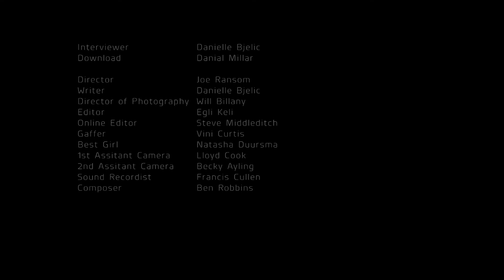the meeting (5 Min movie night Finalists)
This is one of the finalists for the Sci-Fi London 48 hour Film challenge 2019. Where contestants were given a set of instructions such as theme, Prop, Line of dialog and so on. Then has 48 hours to come up with a 5 min film. I have been given permission by the director of SCI-FI London to put them here as part of our 5 Min movie night.